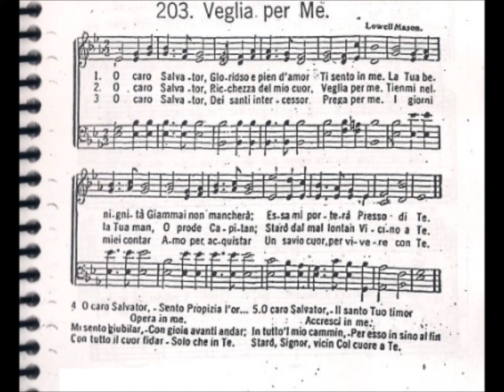CCB - HINÁRIO 01 - HINO 203 - "VEGLIA PER ME." - by MESSIAS ULLMANN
DescriçãoColetânea HINÁRIO 01 da Congregação Cristã no Brasil.

Messias Ullmann